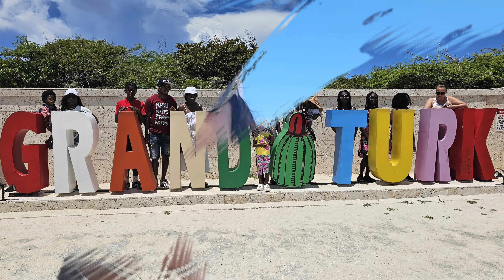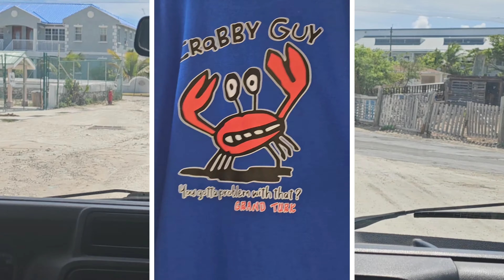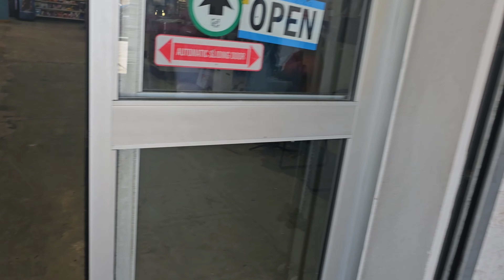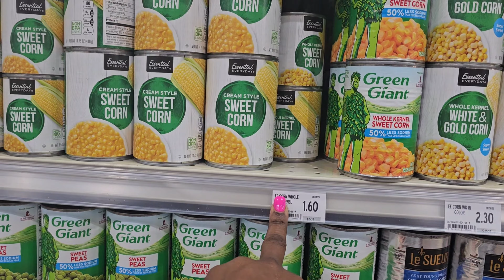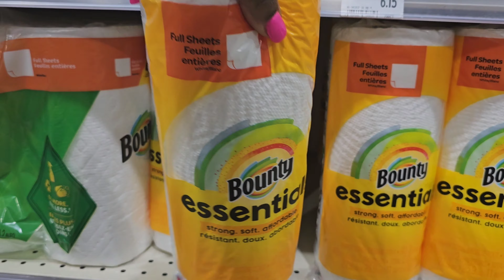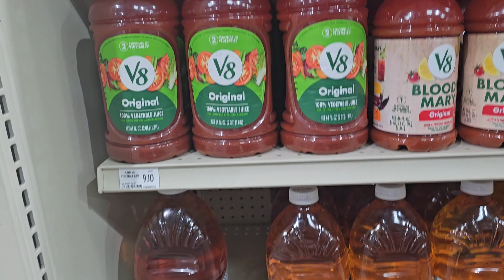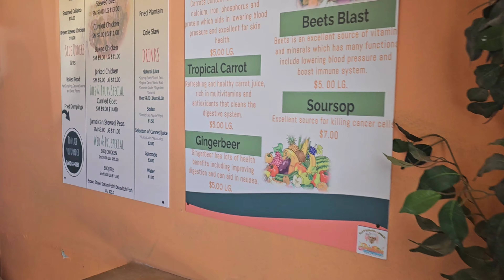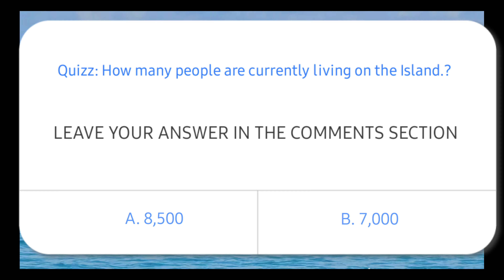Carnival Venezia 2023 1st Port Stop💥. Grand Turk❤️ . Interesting facts about the island.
Carnival venezia 1st port of call, Grand Turk. one of 40 islands that made up Turks and Caicos .

Interesting history facts were discovered on my tour